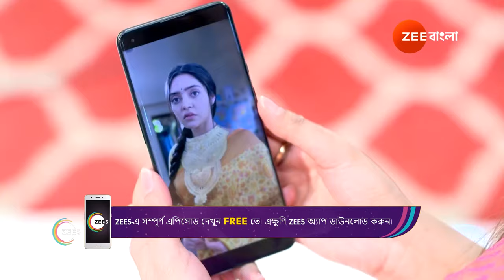Jogomaya | Ep - 32 | Webisode | Apr, 11 2024 | Neha Amandeep, Syed Arefin | Zee Bangla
Overcoming adverse situations in life, Jogomaya's resilience leads to her becoming an IAS officer. Experience her inspiring journey and the unexpected twists of fate she encounters along the way.